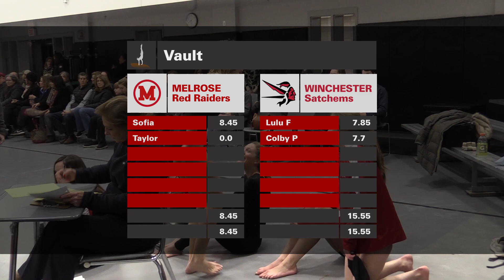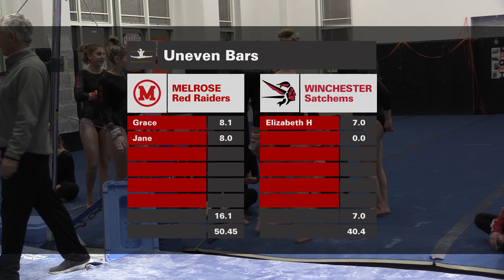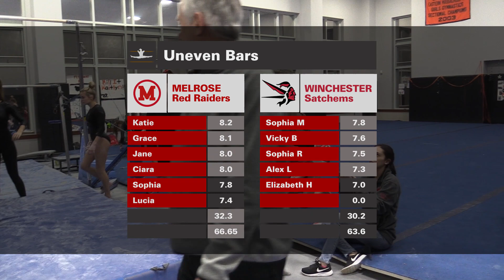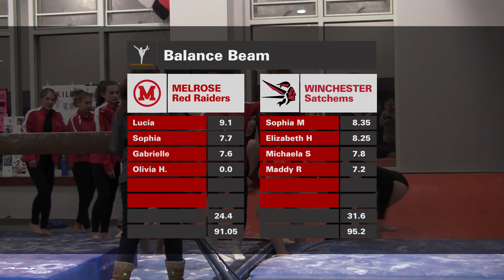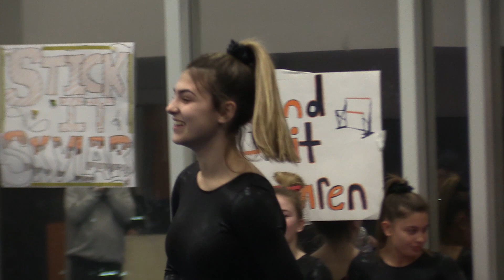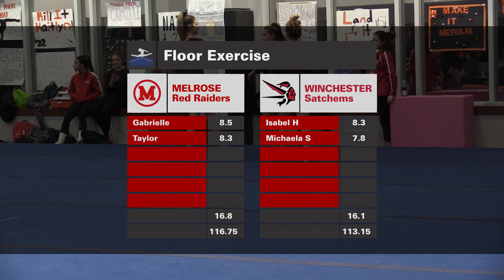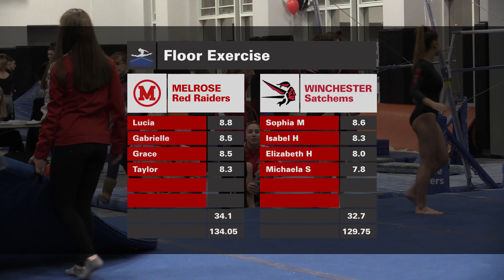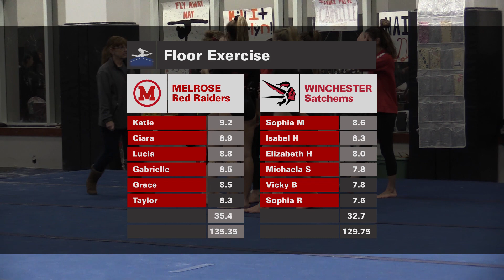2020 MHS Gymnastics at Winchester 1 28 20